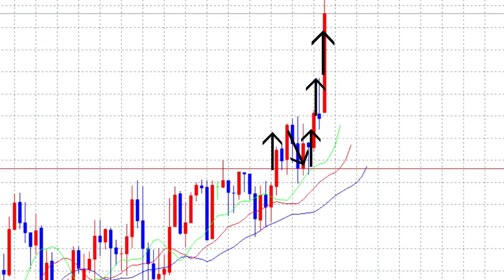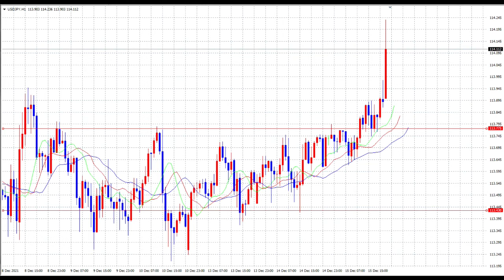【FX】深夜のアウトブレイク